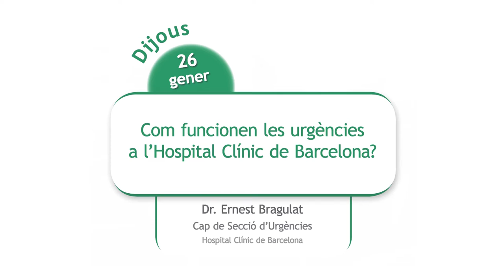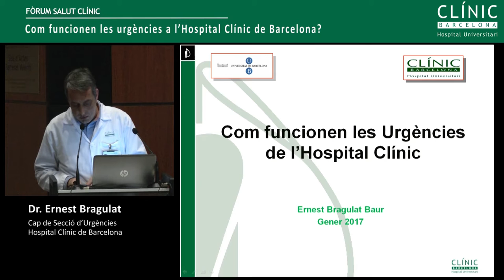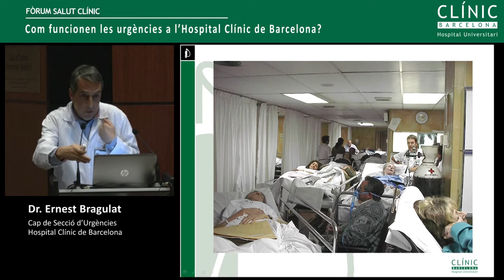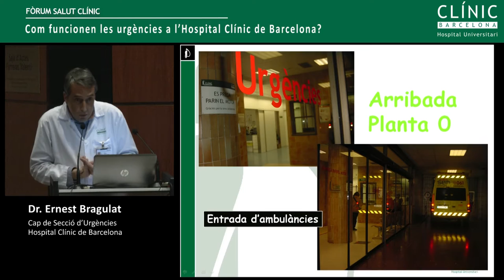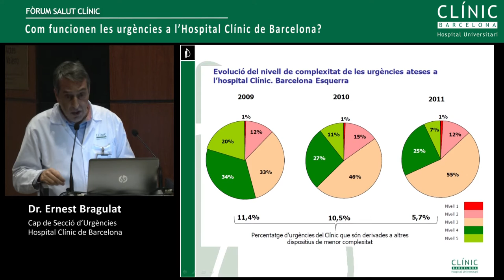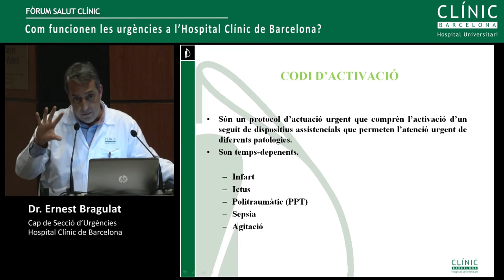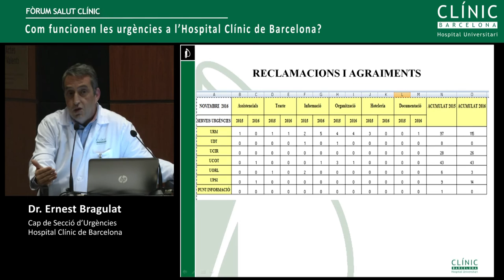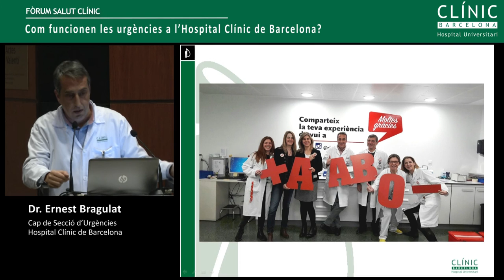Fòrum Salut Clínic: "Com funcionen les urgències a l’Hospital Clínic?"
Fòrum Salut Clínic: "Com funcionen les urgències a l’Hospital Clínic de Barcelona?", a càrrec del Dr. Ernest Bragulat, cap de secció del servei d’Urgències de l'Hospital Clínic. Notícia al Blog del Clínic